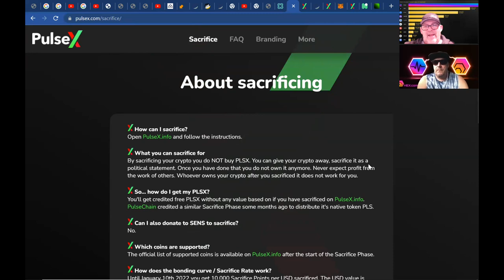PLSX Magic Sacrifice Ride pool UPDATE! TOP 100 and dropping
Tripletdad007 & HEXtrovert | Ty update discussion with the Magic Carpet Ride sac pool for PulseX